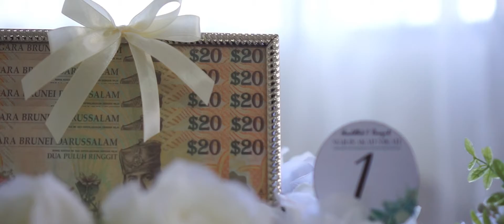Dillah & Ramizah Solemnization